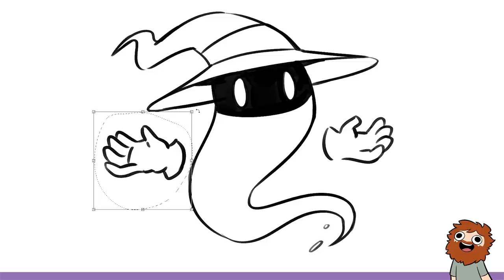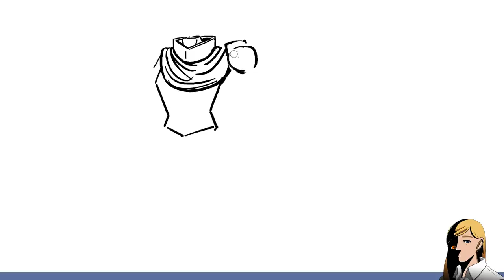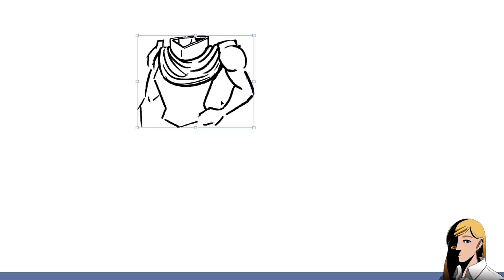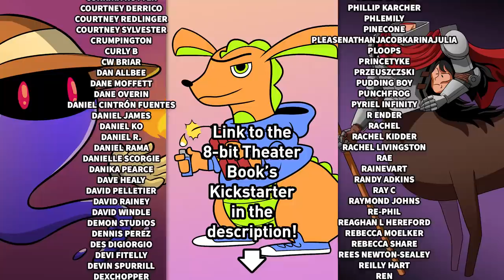Artists Draw Final Fantasy Monsters (That They've Never Seen)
SUPPORT THE 8-BIT THEATER KICKSTARTER!

Brian Clevinger (8-bit Theater, Atomic Robo) challenges Nathan, Jacob, and Julia to draw monsters from Final Fantasy III on this episode of Drawfee.